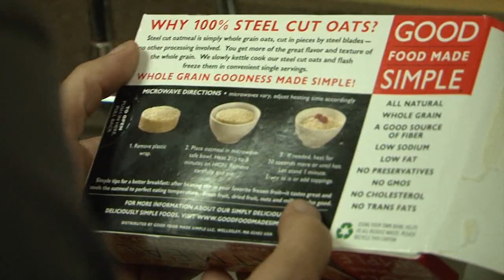Jenna's Healthy Oatmeal!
Jenna decides to try out a new, healthy brand of oatmeal, but it did not meet her expectations.